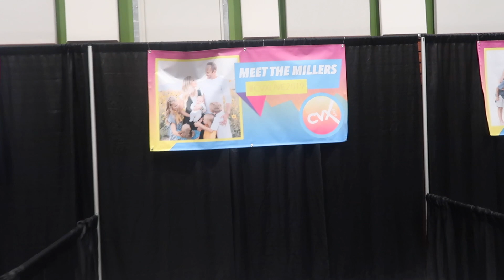CVX LIVE 2019 Day 1 | FAMILY VLOG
Today is an EPIC day. We go to CVX Live 2019 and it was unreal.  So many awesome people and getting to meet the mower moments fam too was sooo fun.

Newest Videos►